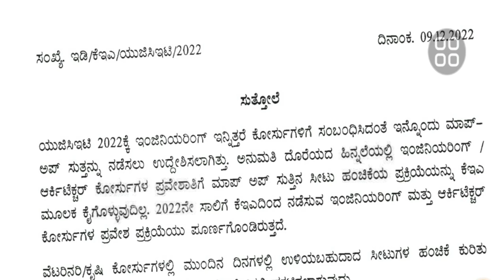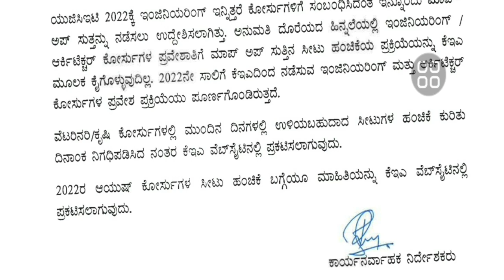KCET MOP UP ROUND ABOUNDED|KCET LATEST UPDATE|students solution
Upi id:hatersvtu@ybl

kcet news,
kcet news today,
kcet updates 2022 live,
kcet update 2022 today news,
kcet new update 2022,
kcet updates 2022 option entry,
kcet 2022 repeaters update,
kcet 2022 recent update,
kcet updates 2022 2nd round,
kcet updates 2022 second round,
kcet 2022 updates channel,
kcet updates 2022 in kannada,
kcet latest update 2022,
kcet_scholarship_2022_updates,
kcet online application 2022,
kcet classes,
kcet 2023,
kcet 2022 simplified minds,
kcet updates 2022 kannada,
kcet updates 2022 fees structure,
kcet 2022 update channel,
kcet_2022_important_update,
kcet updates 2022 today news,
kcet latest updates 2022,
kcet_2022_option_entry_update,
any update about kcet 2022,
option entry kcet 2022 latest update,
how to update kcet application form 2022,
kcet 2022,
kcet updates 2022 educare karnataka,
kcet crash course 2022